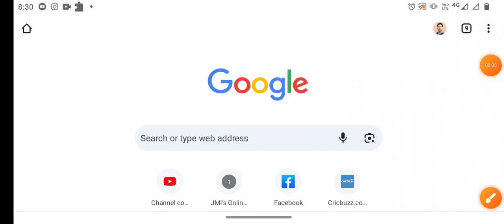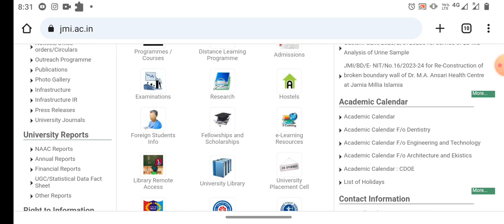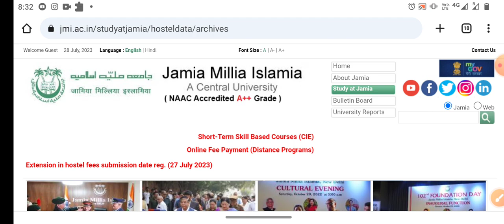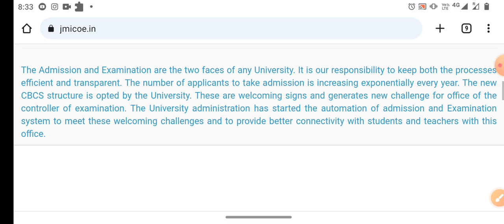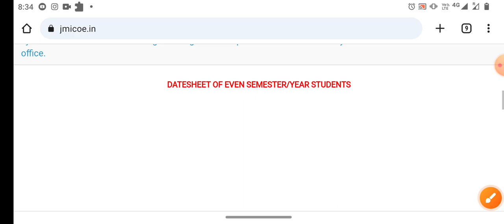Jamia admission notice 2023 Jamia Latest notice & update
Shared route
From (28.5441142,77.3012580) to Aftab's Real Documentations Center, E 204, Shop No 1, L Shape Ground Floor 25 Futa Road Jaitpur Extn 2 Badarpur, Jaitpur, New Delhi, Delhi 110025 via Allama Shibli Nomani Road and Hari Kothi Rd.

8. Arrive at location: Aftab's Real Documentations Center

Jmicoe.in

Jamia Islamia
Jamia_diploma_entrance_exam_2022-23
jmi_ug_pg_form_2022 JMI_latest_info